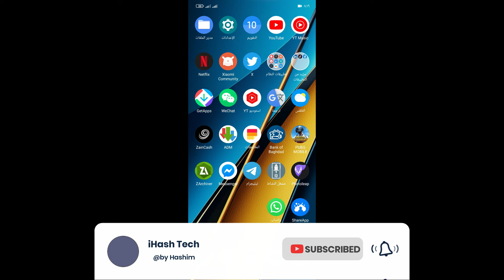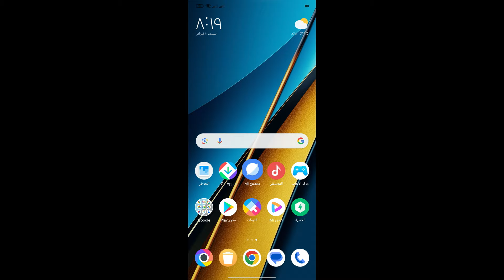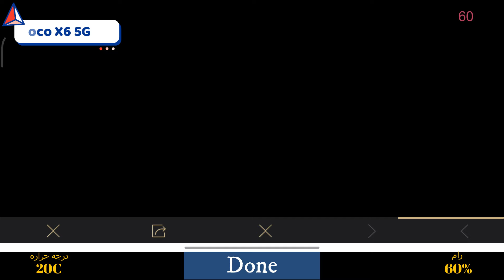تجربة لعبة ببجي موبايل على جهاز بوكو إكس 6 |PocoX6 5G PUBG Mobile 90fps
تجربة لعبة ببجي موبايل على جهاز بوكو إكس 6 5G ء|PocoX6